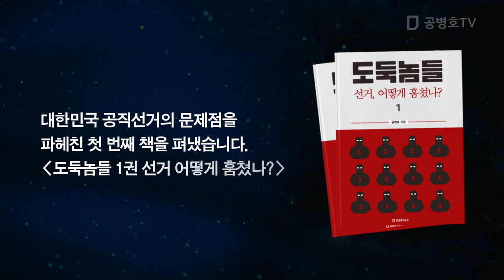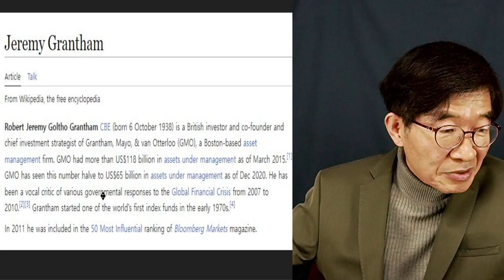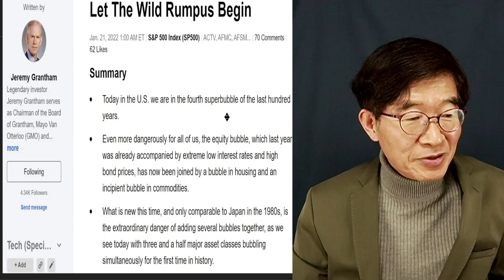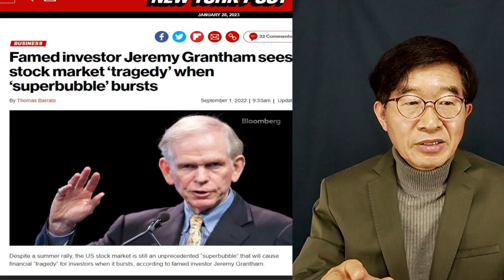경기 상황, 상당히 어렵다 / 네번째 슈퍼버블 경고 나와 / 전설적 투자자 제레미 그래엄 경고 [공병호TV]